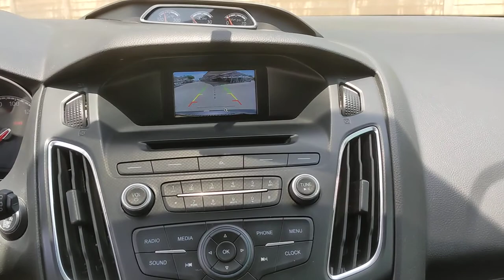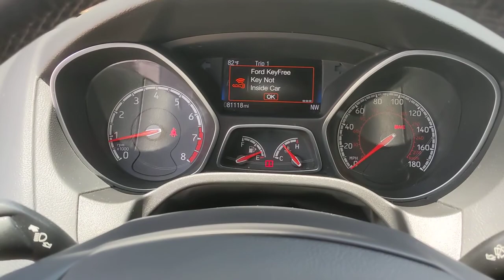2017 Ford Focus San Antonio, Austin, Houston, Dallas, Boerne, TX BC12028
2017 Ford Focus

Gunn Acura
11911 IH 10 W

Magnetic 2017 Ford Focus ST 6-Speed Manual FWD 2.0L GTDi STReviews:* Rides comfortably for a small car; feels sporty and secure when going around turns; interior is quiet at highway speeds; lots of available upscale and high-tech options. Source: Edmunds